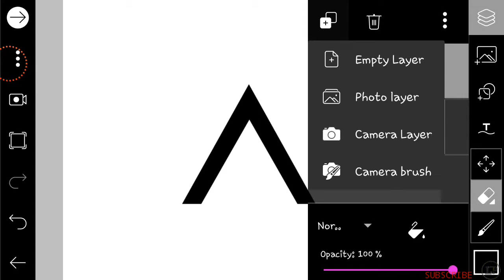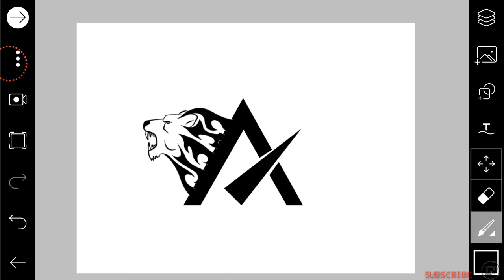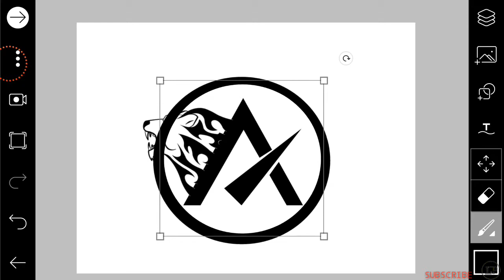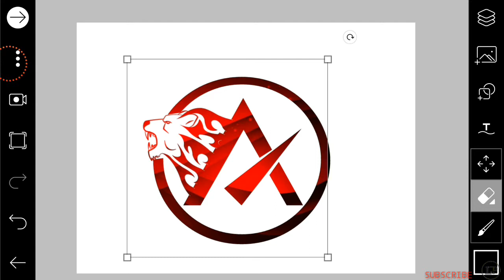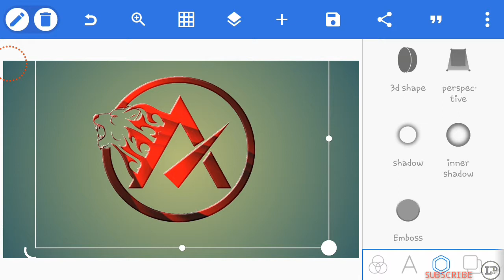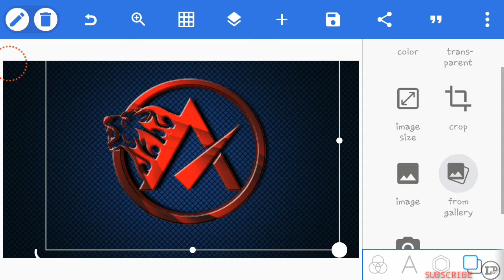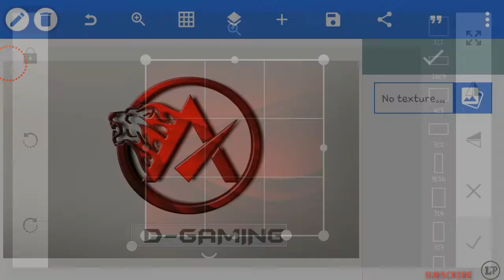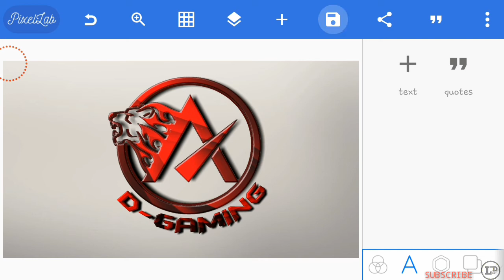Picart and pixel lab logo design tutorial_how to design logo on mobile phone